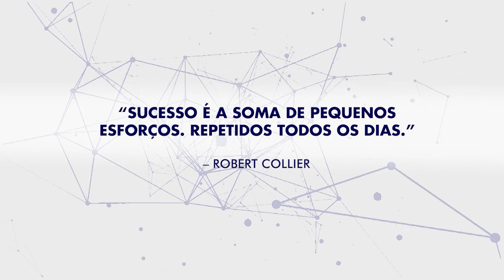Entrevista Dra. Liliane Sandy, idealizadora da Clínica Odonto Saúde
A Dra. Liliane Sandy é uma das idealizadoras da Clínica odontológica Odonto Saúde e fala sobre os desafios do novo normal, além da importância do marketing digital. O diferencial da empresa é contar com uma equipe qualificada e a proximidade com o paciente.